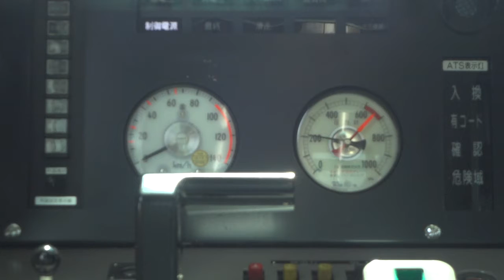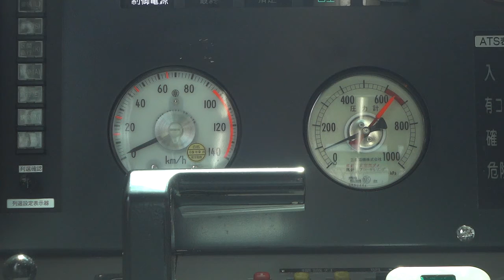阪神5550系 ジェットカー唯一の制御付随車5562の速度計 大石→新在家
阪神本線の普通電車はジェットカーと呼ばれ、80km/hまでの加速度が日本一です。今回はジェットカーの最新型車5550系5562で速度計を撮影しました。5562はジェットカー初の制御付随車です。2014年5月25日撮影。